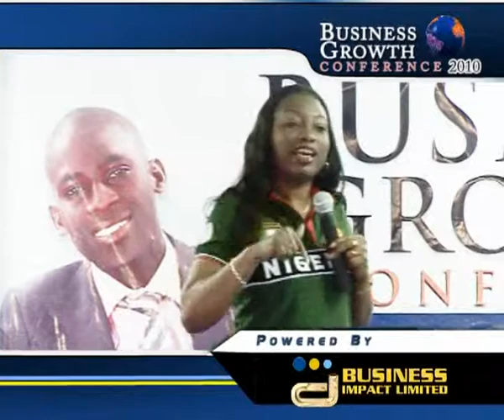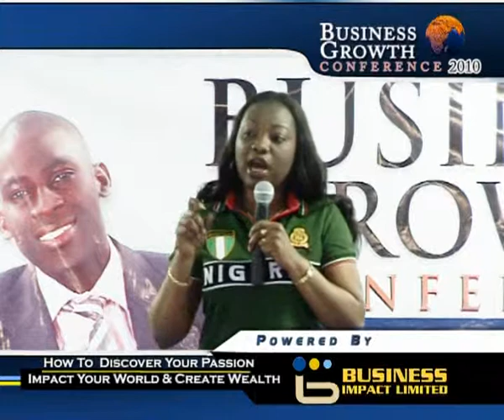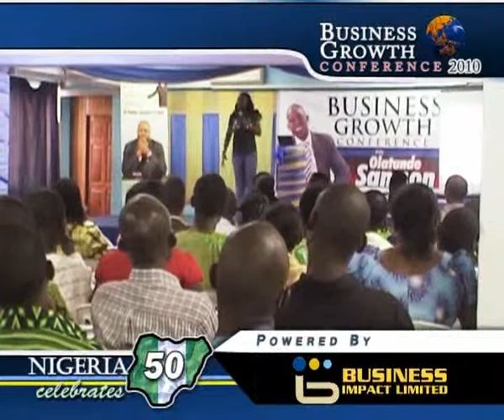How to Discover your Passion with Agatha Amata (Inside Out Media Ltd)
Business growth conference 2010, powered by Business Impact Limited-Samson Olatunde.
How to discover your passion, impact your world and create wealth, was a session handled by Agatha Amatha. Watch  and comment on this video.